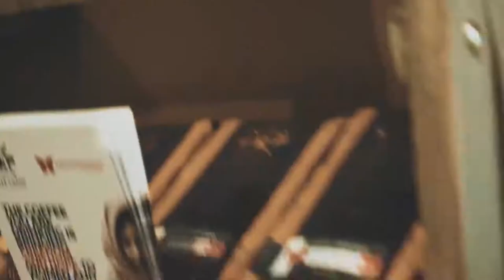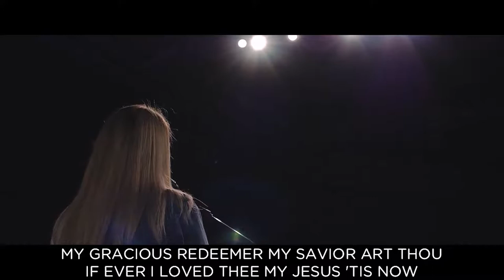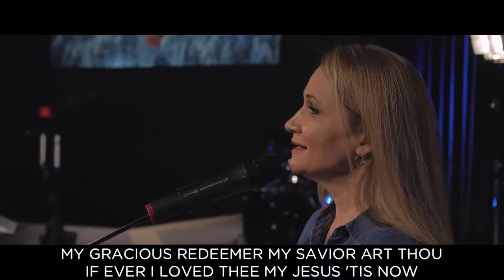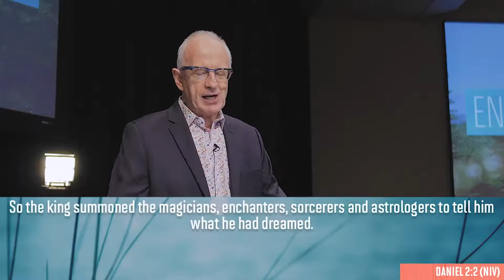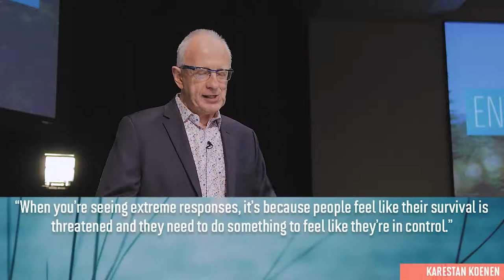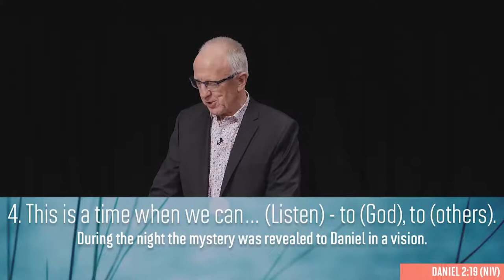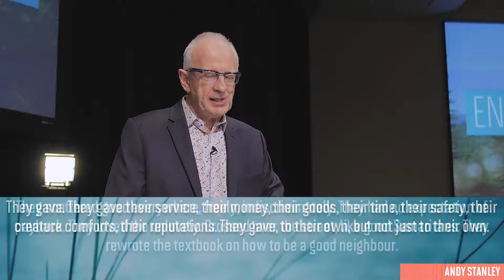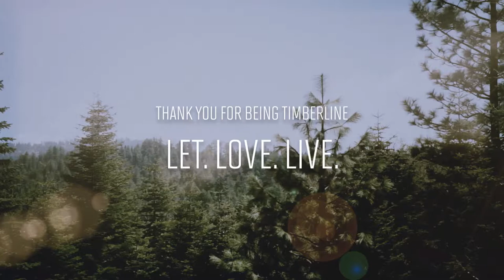"What To Do Now" Jeff Lucas at Timberline Church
When crisis comes, what should we can? What can we do now? Daniel knew all about pressure, but he responded wisely. What can we glean from his example?